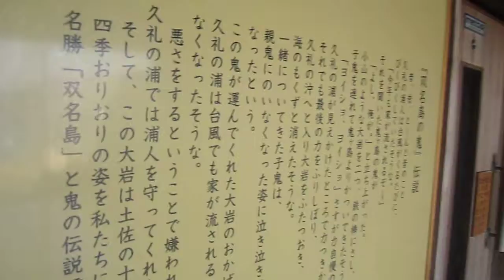‎2012‎年‎11‎月‎20‎日‏11時54分 高知ツーリング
黒潮本陣　露天風呂.MOV